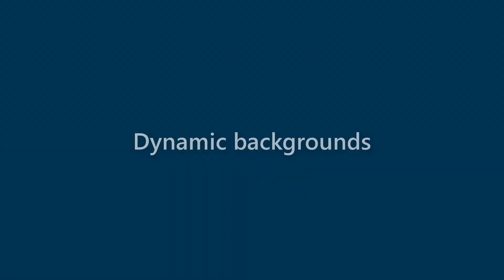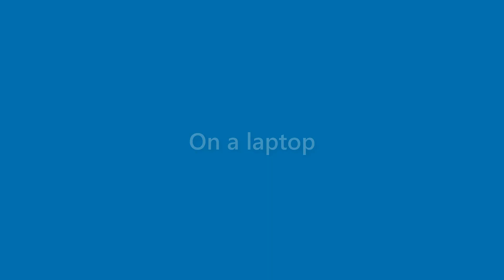Bob Vance - appearance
Name Look - Bob Vance - appearance. In this video we present "Bob Vance" name look and feel in various scenarios.
This video will cover:
How does "Bob Vance" look as a personal letterhead?
How does "Bob Vance" look on a business card?
How does "Bob Vance" look on a computer/laptop screen?
How does "Bob Vance" look with different background colors?
How does "Bob Vance" look with various fonts?